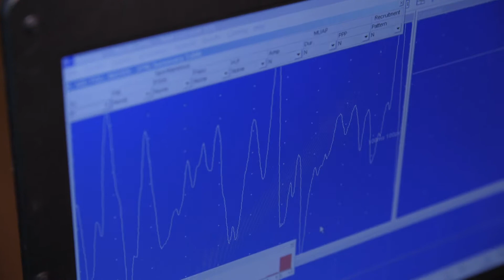Meet Neurologist Dr. Erica Szabados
Dr. Erica Szabados is a neurologist at University Neurology in Cranston, Rhode Island. She received her medical degree from George Washington University School of Medicine.  Dr. Szabados is not only trained in general neurology but has advances sub-specialty training in movement disorders and electrophysiology which includes EMG and EEG.